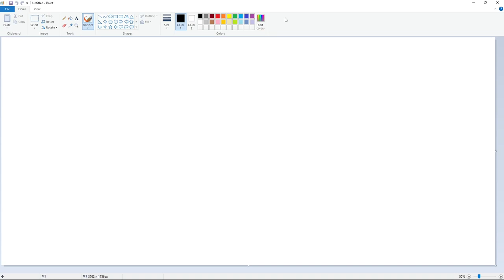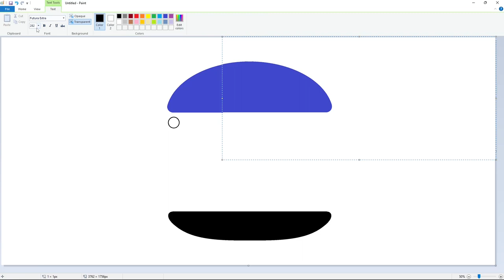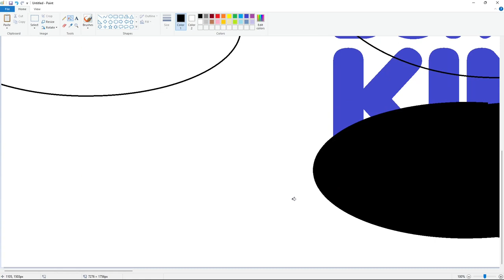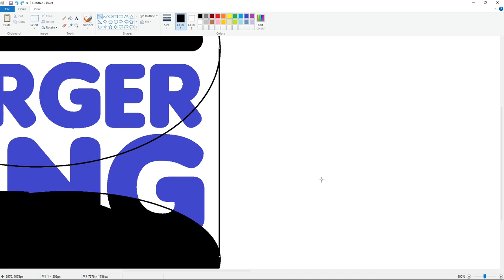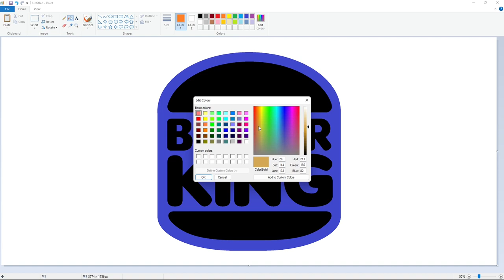How to draw a Burger King logo using MS Paint | Drawing Tutorial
Drawing Tutorial of a Burger King logo using Microsoft Paint.